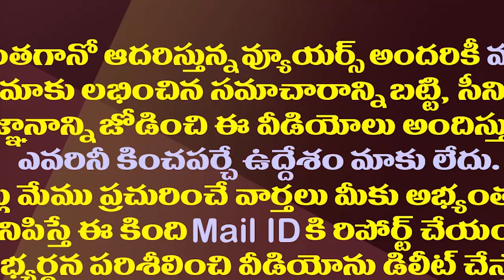ఈ జంపింగ్ నేతలతో పవన్ కు ఒరిగేదేమిటి?| What Does Pawan Kalyan Gain With These Outdated Leaders?